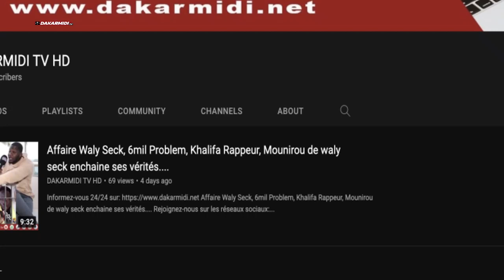Célébration de ces 15ans de carrière: Aida Faye mou Baye fait tombé en trance ces fans